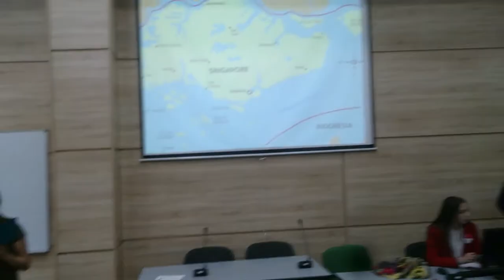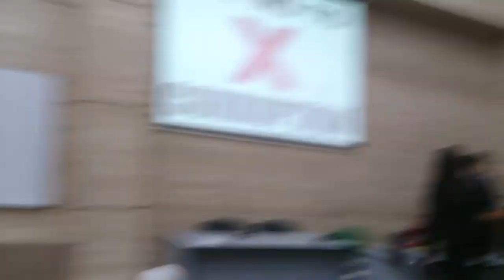Singapore. UIB English week